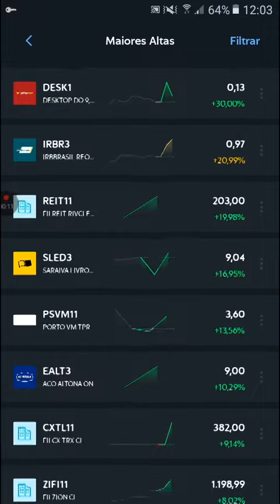IBOV12:00! Destaques Alta! IRBR3-OIBR3-SULA3-ATMP3-AZEV3-SULA11-KNRE11-SLED3 Fonte Clear Mobile